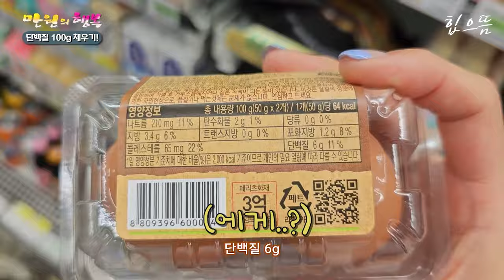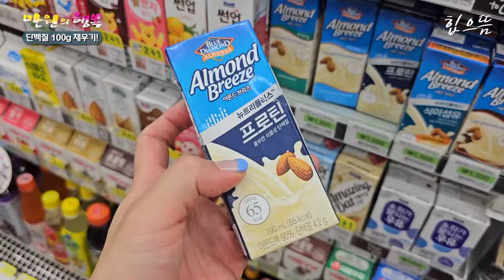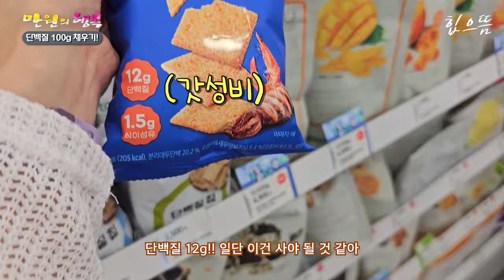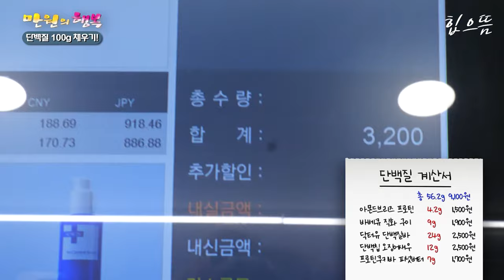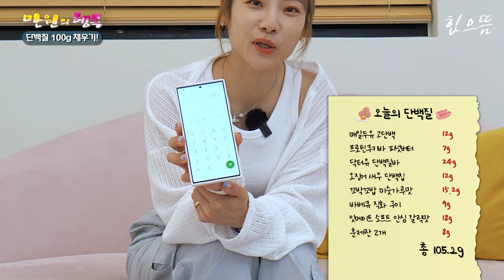[ENG] 만원으로 단백질 100g 채우기 가능?